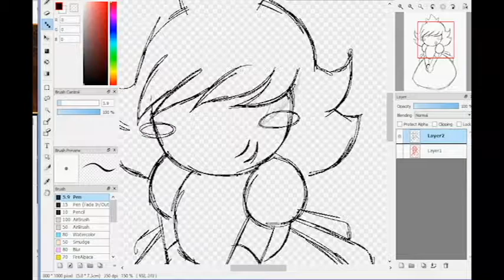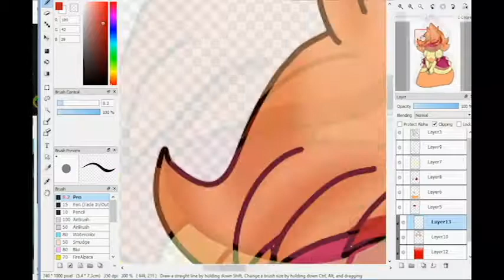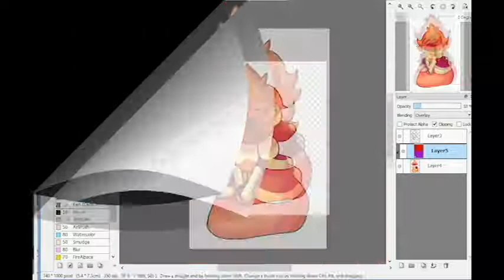Padparadscha Speedpaint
I had to draw padparadscha from the new Steven Universe. She's just too cute!

The song is Smoky Quart's theme